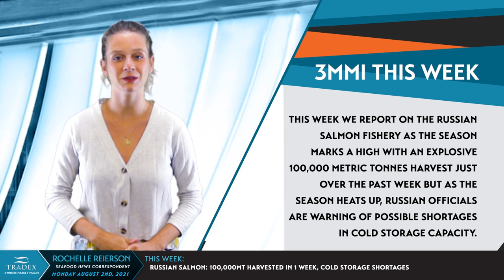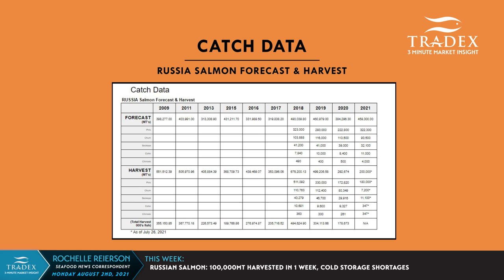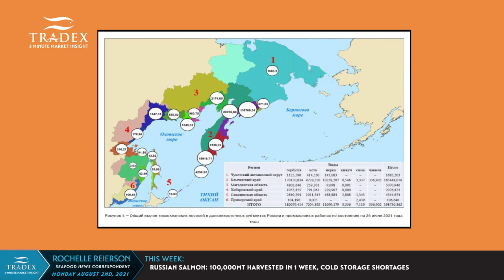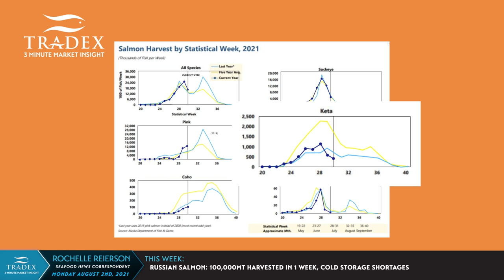3MMI - Russian Salmon: 100,000MT Harvested in 1 Week, Cold Storage Shortages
--- Salmon fishing in Russia’s Far East has entered the active stage and (at the time of reporting) current harvest totals for Russian Pacific Salmon reached 200,000 metric tonnes which is 2.5 times more than the pace of 2020. For Chum Salmon specifically, with Alaska’s Chum harvest looking like the run has already peaked, the market is likely to see about the same amount of Chum Salmon out of Alaska as last year where 8.5 million Chum were harvested. As Pink, Chum, and Sockeye are the primary species harvested and produced by Russia, our recommendation is to contact Tradex Foods to develop a Russian Salmon sourcing strategy as there may be some unique and favorable opportunities here.

HOW TO SLOW ROAST SALMON - BRISTOL BAY SOCKEYE SALMON